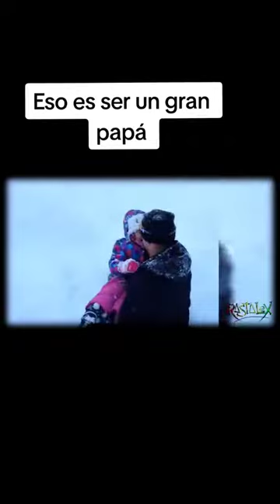Memes part 2270